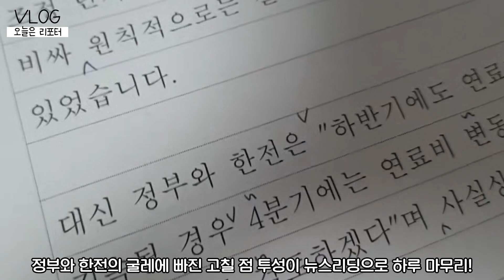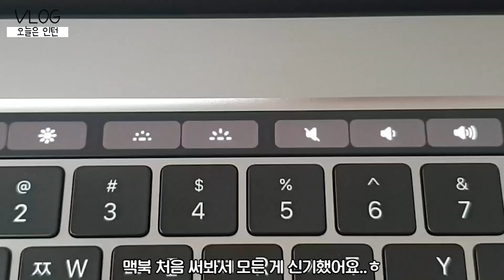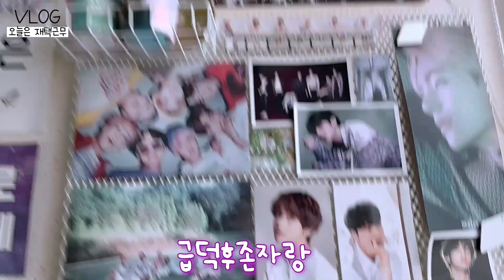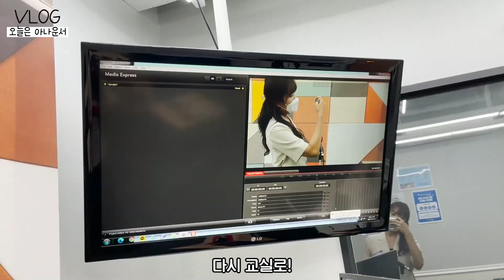[VLOG] 평일엔 네이버 스노우 인턴 주말엔 아나운서 학원 ㅣ대기업 인턴 첫 출근ㅣ인턴 첫 주ㅣ대학생 브이로그ㅣ취준 일상 브이로그ㅣ아나운서 리포터 준비생ㅣ리포팅 연습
안녕하세요 여러분 YAY입니다🥰
오늘은 역대급으로 빠르게 브이로그를 편집해왔어요✨
네이버 스노우 인턴 첫 주 + 아나운서 학원을 다니는 일상인데요
이제 진짜 취준생이 된 것 같아 긴장이 되면서도 설렙니다ㅎㅎ
앞으로 좋은 콘텐츠로 또 많이 찾아볼게요!!
그리고 구독자 천명 정말 정말 감사드립니다 항상 열심히 하겠습니다🙏

[BGM]
Artist : 오늘의 일기